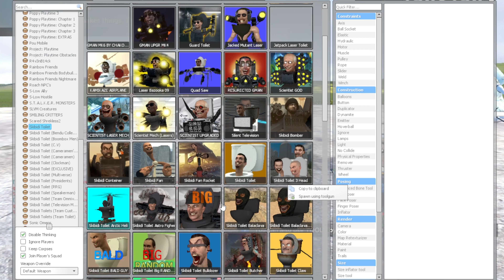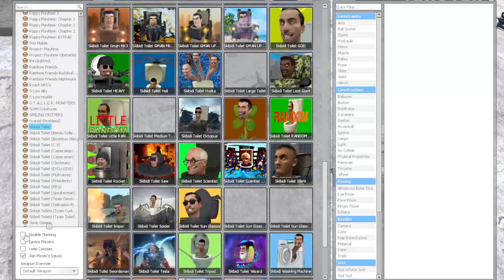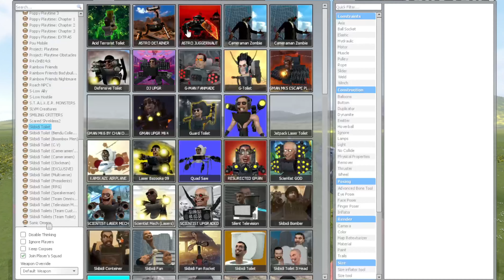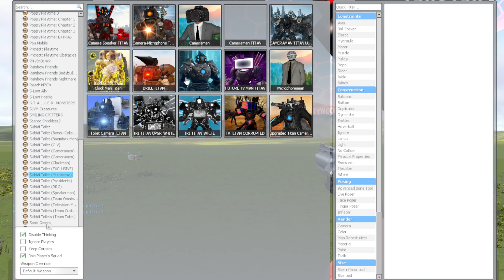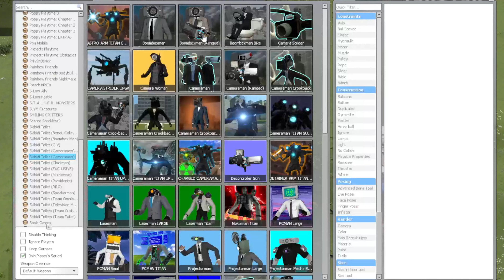SKIBIDI TOILET MEGA BATTLE | SKIBIDI TOILET G-MAN FANMADE VS TITAN CAMERAMAN